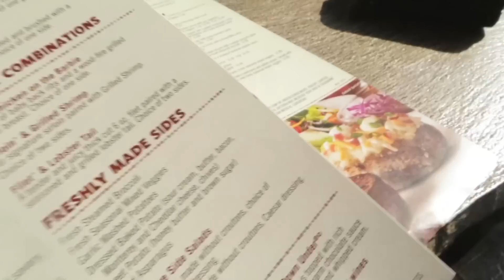Playlist Live, Florida Times Pt.1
Playlist Live 2015 in Orlando.

►Vine: Laurbubble